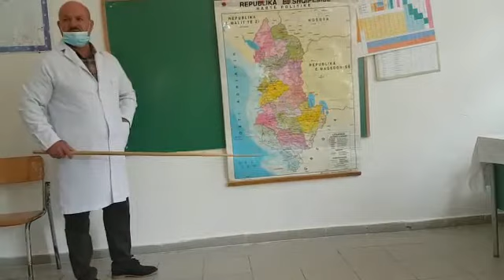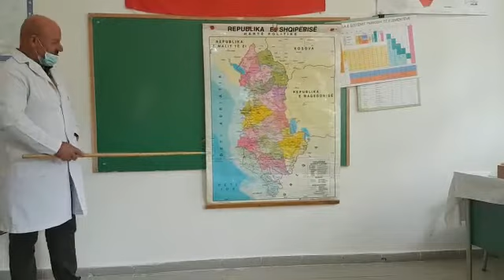Pozita gjeografike e Republikes se Shqiperise